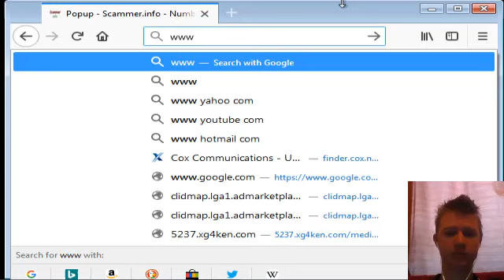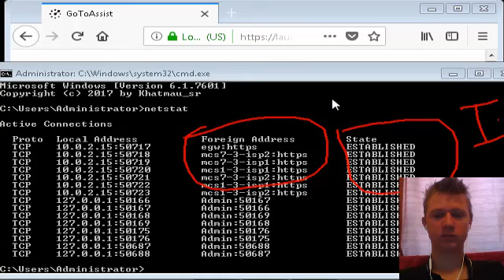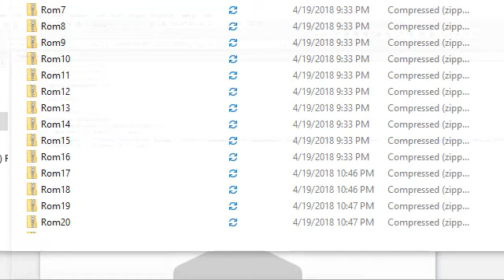Microsoft Scammer says "Throw computer out window". Fake Tech Support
I harassed a Microsoft Scammer for 2 hours. The Fake Tech Support got mad.

Nigella Blum
Right, Indian scammers scribble like babies typically with red annotation. The scammers in this scam gang are very filthy including the female scammers.
Many speak a Hindi dialect GARHWALI .
This dialect is spoken in the north hilly regions about 250 miles north of Delhi.
These scammers have two call centers. One is in NOIDA and thee second in Dehradun . Those who scan in Dehradun speak Garhwali dialect.
Garhwali is also called Pahari (hill language)

Garhwali joke (as seen by googling and interpreted by me) _
An English (staying in Dehradun) man was constantly being bitten by mosquitoes.
He turned off all the room lights. But then fireflies appeared.
The English man says: OMG!
The Garhwali mosquitoes bring their own flash light!

अंग्रेज को मच्छर काट रहे थे, उसने रूम की सारी लाईट बंद कर दी...
तभी रूम में जुगनू आया...
अंग्रेज : O MY GOD
गढ़वाल का मच्छर तो टोर्च लेकर आ गया..